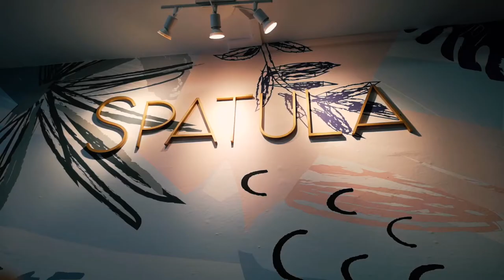Video Camera Test: Huawei P20 Pro | Spatula Bakery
Shot and edited in January 2019. Uploaded only a year later lol